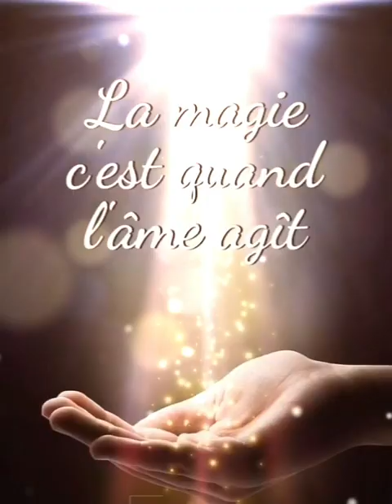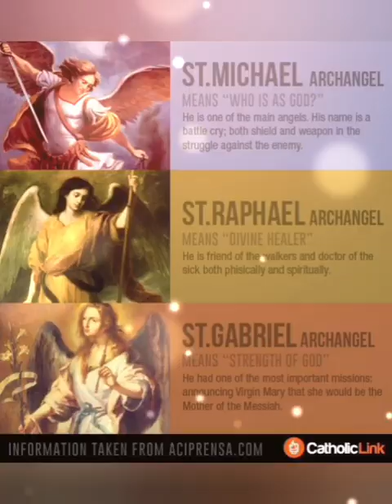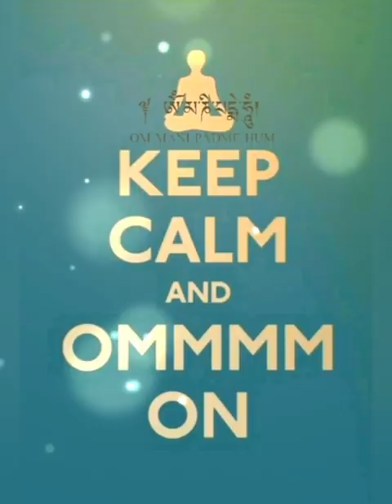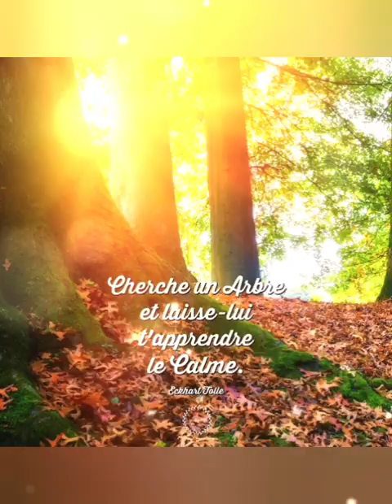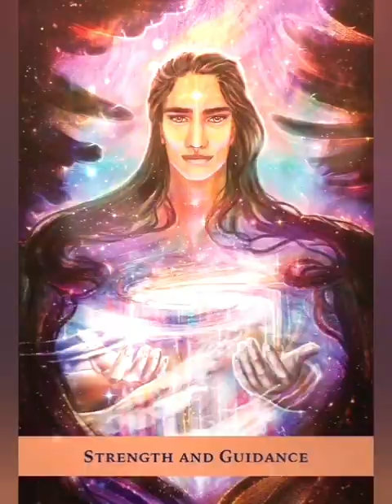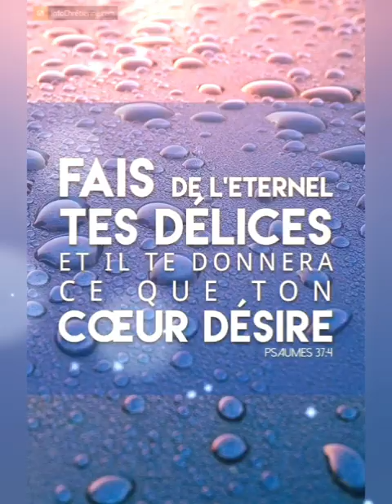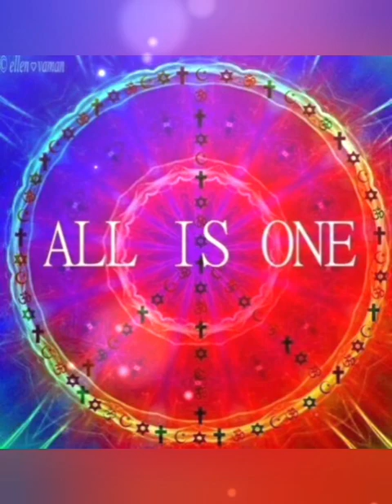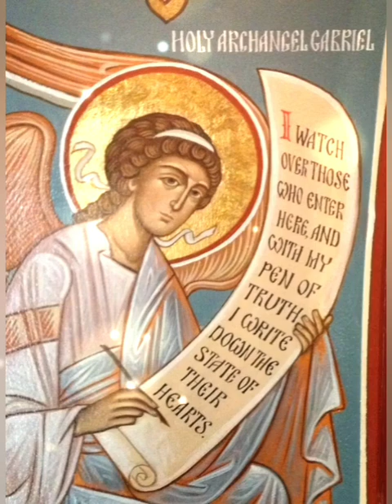Puissante méditation guidée🎀pour arrêter de fumer Libération victoire régénération respirer libre🌀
Hypnothérapie douce, imprégnation à son rythme, invocation des guides bienveillants archétypes puissants subconscient guérison🙏💎🪽
Nature profonde je vous le souhaite,
Amour💖
Joie✨
🎀 bonheur Gratitude ♾️
🌀❇️🌀❇️🌀🪽  félicitations 🎁
à écouter autant de fois que vous le souhaitez
cycle de 21 jours, une fois par jour
à renouveler jusqu'à l'intégration subconsciente
chaque petit pas vers Soi est un succès ✨💖♾️